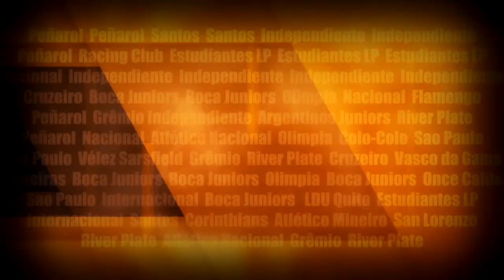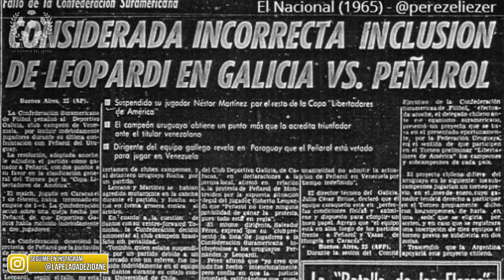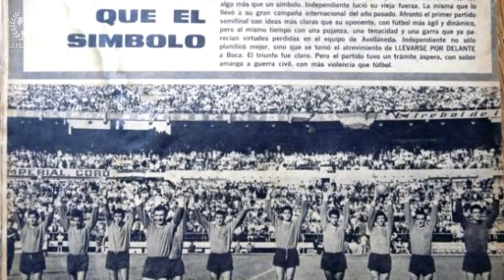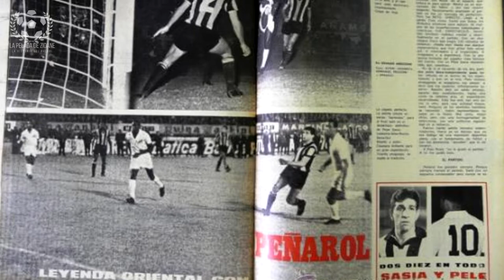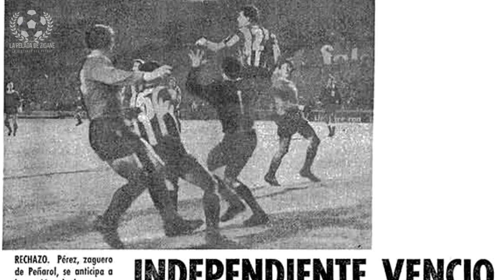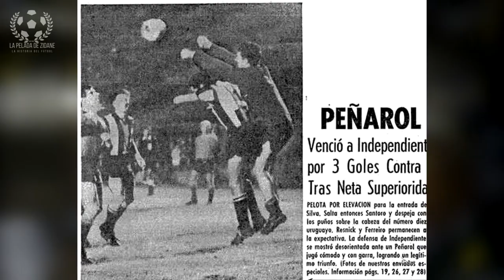⚽ COPA LIBERTADORES 1965 🏆| Historia de la Copa Libertadores de América |⭐ La Pelada de Zidane ⭐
Tras la primera gran coronación de Independiente en la Copa Libertadores de 1964, llega la siguiente edición con intensos duelos sudamericanos en la copa más apasionante. La Pelada de Zidane.

La Copa Libertadores de América 1965 fue la sexta edición del torneo de clubes más importante de América del Sur, organizado por la Confederación Sudamericana de Fútbol, y la primera con su actual denominación. Participaron equipos de nueve países sudamericanos: Argentina, Bolivia, Brasil, Chile, Ecuador, Paraguay, Perú, Uruguay y Venezuela. No hubo participantes colombianos ya que la federación de ese país desistió de intervenir en el torneo.

Independiente se consagró campeón, de la misma manera en la que lo había hecho en la edición anterior. Por ello, disputó la Copa Intercontinental 1965 ante el Internazionale de Italia, y clasificó a la segunda fase de la Copa Libertadores 1966.
En 1965, Independiente volvió a consagrarse campeón de América. Los Rojos ingresaron directamente en semifinales. Luego de superar a Boca Juniors, enfrentó a Peñarol de Montevideo al cual venció luego de tres durísimas finales.
Dirigidos por Manuel Giúdice, el plantel de Independiente estuvo conformado por Miguel Angel Santoro, Osvaldo Toriani, Rubén Marino Navarro, Elbio Pavoni, Roberto Ferreiro, Juan Carlos Guzmán, José Andrés Paflik, Raul Emilio Bernao, Osvaldo Mura, Roque Avallay, Mario Rodríguez, Raul Armando Savoy, David Acevedo, Vicente De la Mata, Raul Decaria, Luis Suárez y Miguel Angel Mori.La Copa Libertadores de América fue la sexta edición de la competición. Se disputó entre enero y abril, con la participación inicial de 9 equipos, todos ellos campeones de sus respectivas federaciones nacionales, y luego en semifinales se incluyo al vigente campeón, Independiente, de Argentina, quien se coronó campeón por segunda vez, venciendo en la final a Peñarol, de Uruguay. Ésta fue la primera edición de la Copa Campeones de América que se disputó con la denominación actual de Copa Libertadores de América. Colombia desistió de participar en esta edición.
La final de la Copa Libertadores 1965 fue disputada entre el Club Atlético Independiente de Argentina y el Club Atlético Peñarol de Uruguay. Ambos equipos buscaban ganar la Copa Libertadores una vez más.

Independiente jugaba su segunda final consecutiva, mientras que Peñarol jugaba su cuarta final. El partido de ida se jugó en La Doble Visera en donde Independiente vencería a Peñarol por 1 a 0, mientras que en el partido de vuelta Peñarol vencería por 3 a 1 a Independiente.